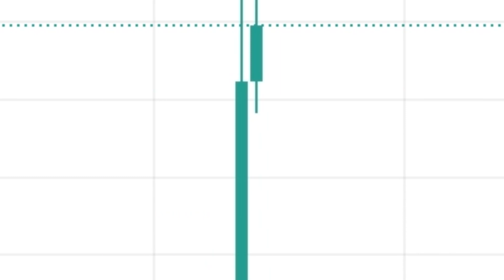Segera hadir COINFEST 2021 - Kupas Tuntas Analisa Bitcoin, Altcoins dan DeFi di 2021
BITCOIN SENTUH Rp 1,5 MILIAR  DI 2021
MASA IYAAA?!💸📈

Pada 30 November, Bitcoin berhasil mencatat level ATH baru.

Menurut analis PlanB dalam prediksinya menggunakan model analisa Stock-To-Flow, Bitcoin dapat menyentuh $100ribu hingga $288ribu atau setara Rp 1,5 Miliar hingga Rp4 Miliar sebelum Desember 2021

COINFEST 2021
Hadir untuk menjawab semua pertanyaan mu tentang market crypto di 2021.

Dapatkan edukasi, tips dan bocoran analisa fundamental & teknikal harga Bitcoin, Altcoins, dan project DeFi yang berpotensi cuan maksimal di 2021!

Catat tanggalnya
📆 Rabu 16 December 2020
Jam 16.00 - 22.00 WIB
LIVE di Youtube Coinvestasi